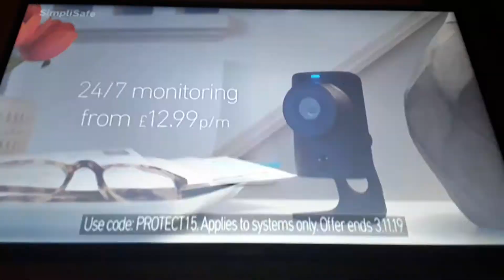SimpliSafe 60 day money-back guarantee 24/7 monitoring from £12.99p/m HOME SECURITY. DONE RIGHT.